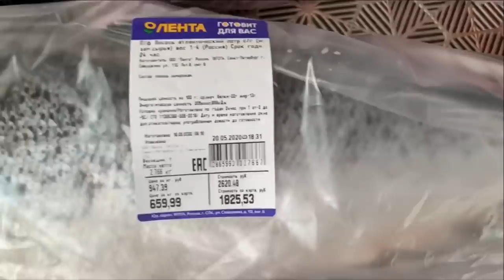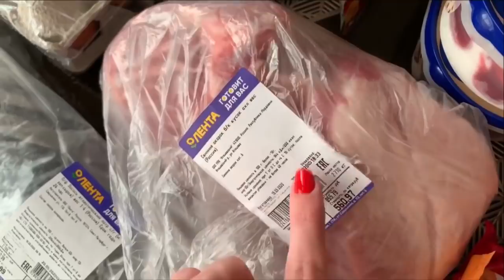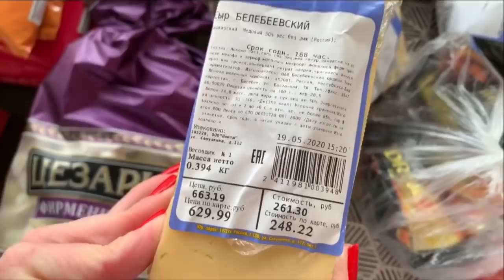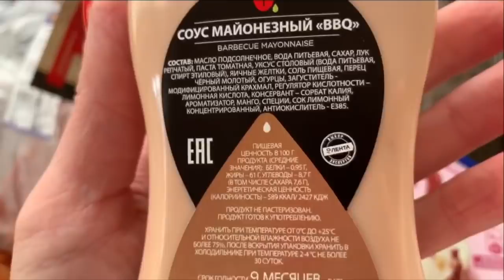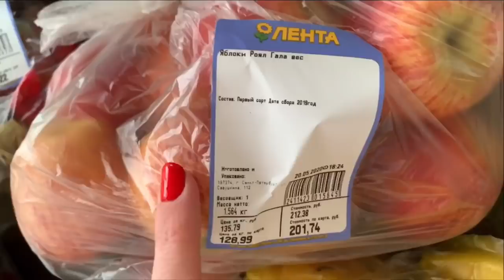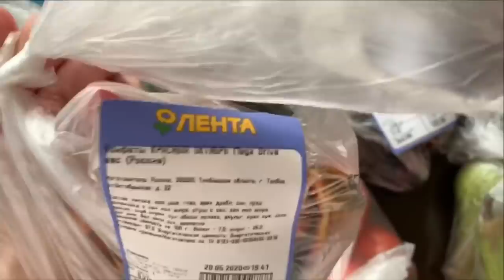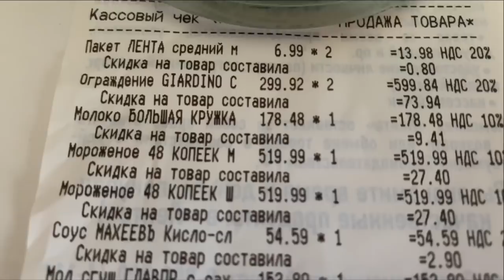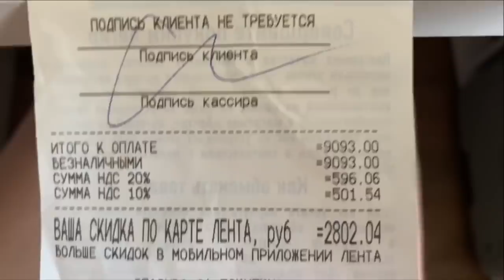ЗАКУПКА ПРОДУКТОВ В ЛЕНТЕ